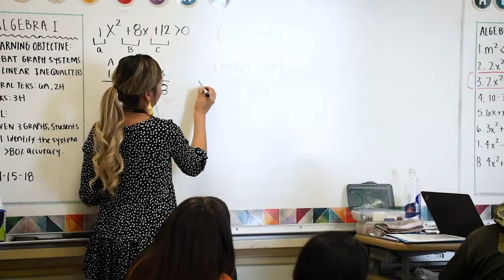P-TECH Student Journey